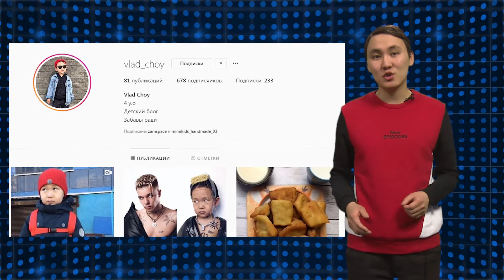on-line. china (09.04.2019)